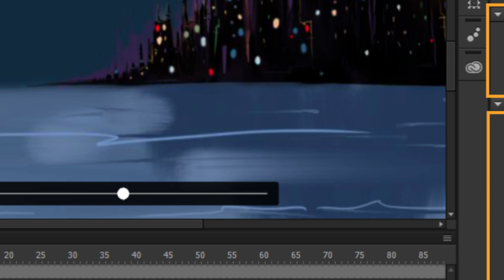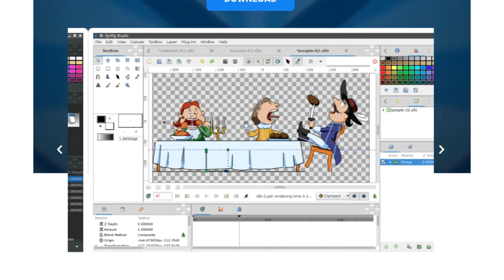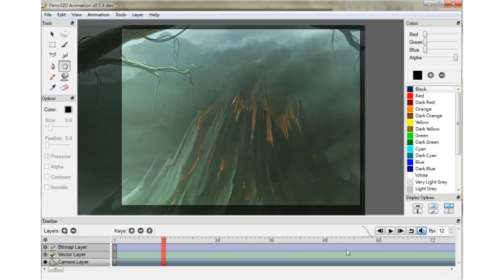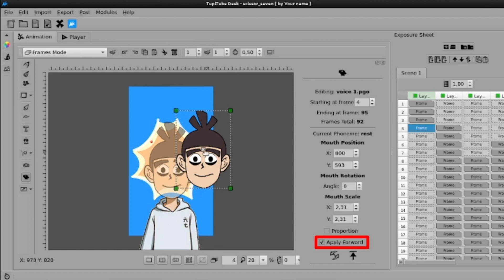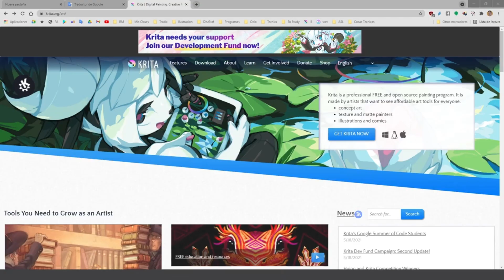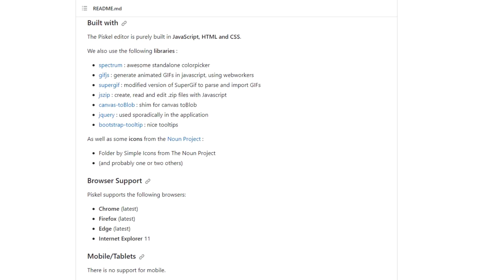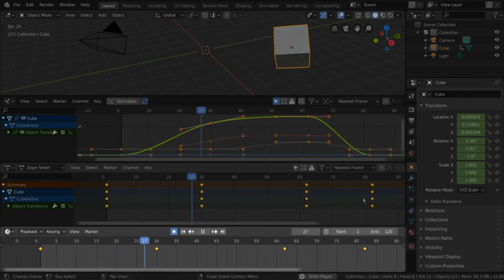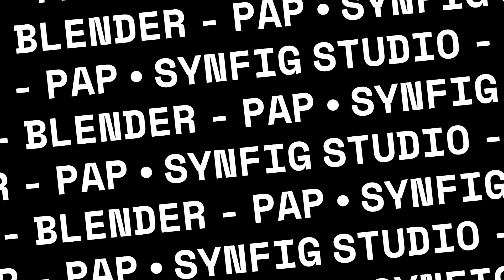Top Mejores Alternativas Gratis a Adobe Animate en 2023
Mejores Alternativas Gratis para Adobe Animate

En el emocionante mundo de la animación digital, Adobe Animate ha sido un gigante durante mucho tiempo. Sus capacidades versátiles para crear animaciones, contenido interactivo y gráficos vectoriales lo han convertido en una herramienta esencial en la industria. Sin embargo, su precio a menudo es una barrera para los animadores en ciernes y aquellos con un presupuesto limitado. ¡Pero no te preocupes! En este video, te llevamos a un viaje por las alternativas gratuitas a Adobe Animate que son igual de poderosas.

Synfig Studio: Explora el mundo del código abierto y descubre cómo esta herramienta de animación vectorial 2D puede dar vida a tus creaciones sin limitaciones.

Pencil2D: Si eres un amante de la animación cuadro por cuadro, Pencil2D te ofrece una plataforma sencilla e intuitiva para tus proyectos.

TupiTube Desk: Sumérgete en la simplicidad con esta herramienta que simplifica la animación mediante la piel de cebolla y la interpolación.

Krita: ¿Eres un artista que busca combinar la pintura digital con la animación? Descubre cómo Krita lo hace posible.

Piskel: Si eres fanático del pixel art, Piskel es la elección perfecta. Aprende a crear animaciones y sprites con píxeles perfectos.

Blender: Explora el mundo tridimensional y bidimensional en un solo software. Blender te permite dar vida a tus ideas en 2D y 3D.

Plastic Animation Paper (PAP): Si prefieres la animación dibujada a mano clásica, PAP te ofrece simplicidad probada en el tiempo.

Acompáñanos en este viaje para liberar tus habilidades creativas de animación con estas alternativas gratuitas.